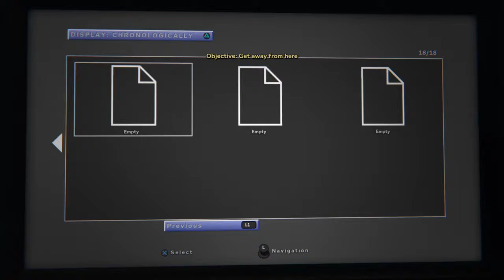Outlast 2 - Ending!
Outlast 2 gameplay. The last 15 minutes of the game AND the ending!

Twitch.tv/The_Housewife_Gamer